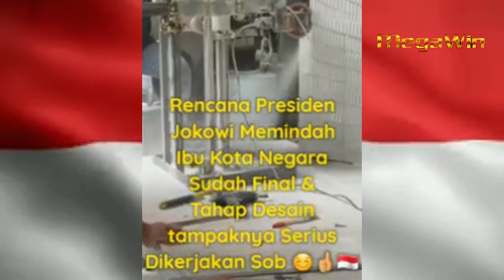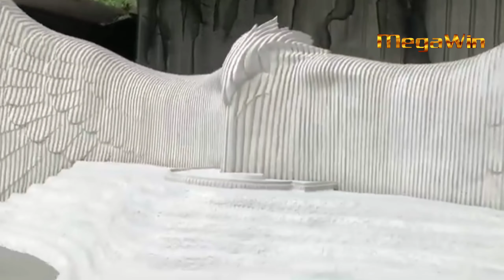FINAL, DESAIN ISTANA GARUDA !! Keren desain istana karya Nyoman Nuarta